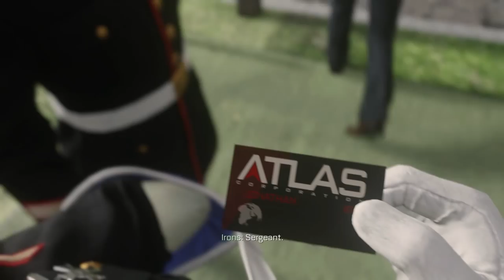Call of Duty: Advanced Warfare Gameplay Walkthrough Part 2 - Atlas (Mission 2) 60FPS 1080p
Call of Duty Advanced Warfare Gameplay - Call of Duty Advanced Walkthrough Part 1 - Call of Duty Advanced Single Player Campaign Mission 1 Induction with 1080p 60FPS gameplay
UK

Call of Duty: Advanced Warfare – power changes everything

The power of the next generation of advanced soldier. The power of a gripping performance from Kevin Spacey. The power of all-new exoskeleton gameplay mechanics. Power changes everything. Call of Duty: Advanced Warfare delivers an inspired new era of Call of Duty. Published by Activision and developed for consoles and PC by Sledgehammer Games, Call of Duty: Advanced Warfare delivers a breathtaking new vision for the blockbuster franchise, jolting players forward in a groundbreaking experience that's ripped from the headlines of tomorrow, envisioning a future where both technology and tactics have evolved to usher in a new era of combat for the franchise.